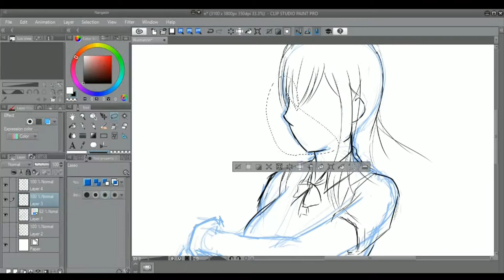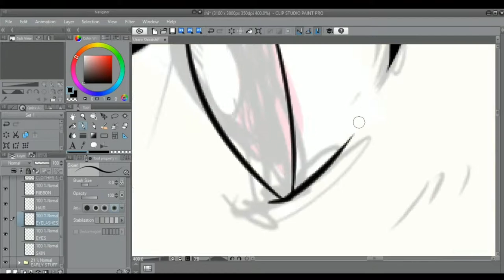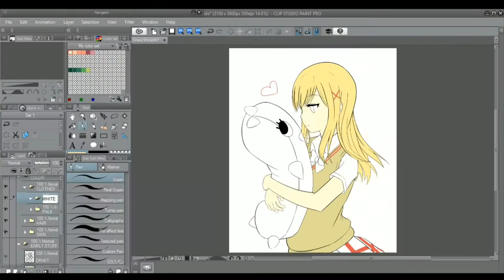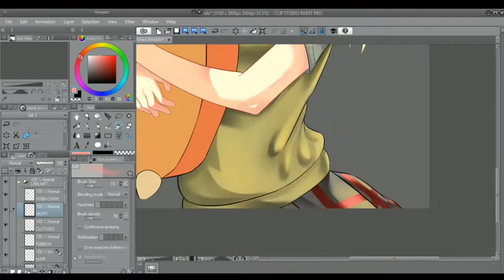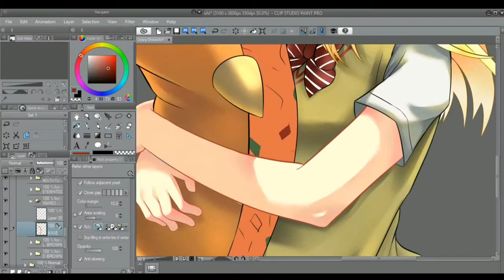SpeedPaint - Urara Shiraishi Fanart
Finally finished this illustration! ^~^)9

Materials used:
- Clip Studio Paint Pro
- HUION H640P
- My Laptop

⬆️⬆️⬆️ Support the artists guys! ^^

- I do not own the character nor the music used.
- All credits for 'Urara Shiraishi' belong to Miki Yoshikawa.
- Credits for the music of course, belong to their respective artists.